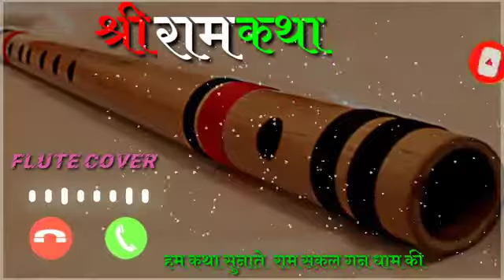Shree Ram Katha Bansuri Tanot Mata Temple Jaisalmer Rajasthan